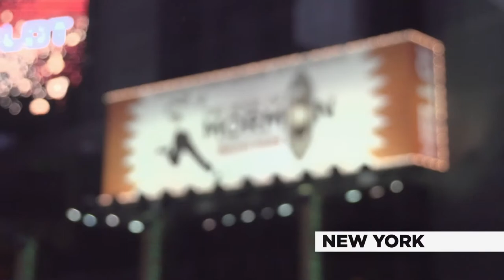UFPA PRESENTS: The Book of Mormon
The New York Times calls it “the best musical of this century.” The Washington Post says, “It is the kind of evening that restores your faith in musicals.” And Entertainment Weekly says, “Grade A: the funniest musical of all time.” Jimmy Fallon of The Tonight Show calls it “Genius. Brilliant. Phenomenal.” It’s The Book of Mormon, the nine-time Tony Award®-winning Best Musical. Contains explicit language.